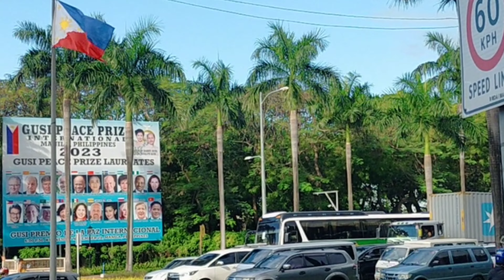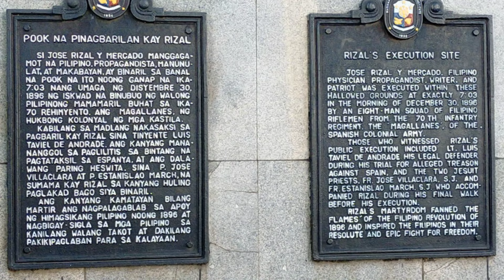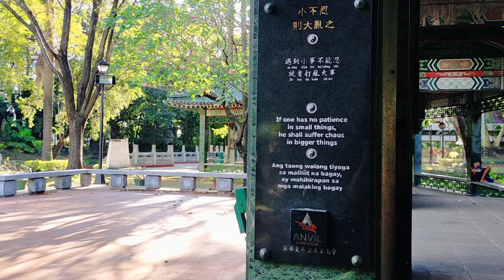Walking Around Luneta Park Manila Philippines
Thank you for continues support on my channel.